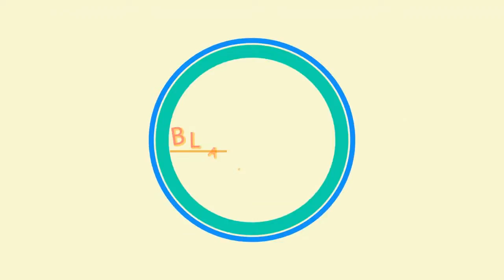언더테일 3D 액자 종이접기 파피루스 얼굴!!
이번에는 샌즈와 다르게 액자 형식으로 만든 파피루스 얼굴이에요~~ 부디 재미있게 보시고 추천과 구독을 부탁드려요!!